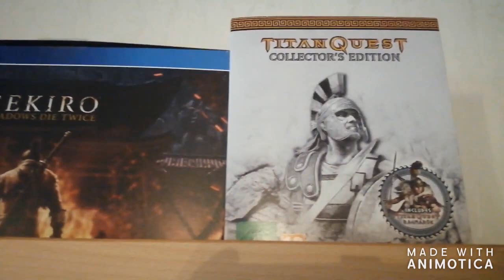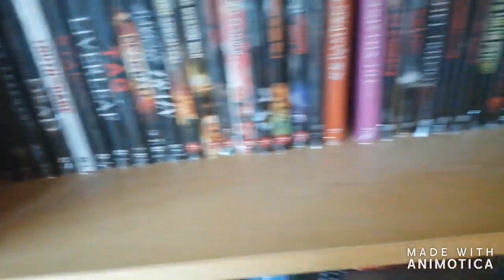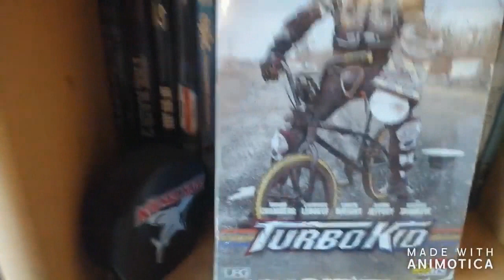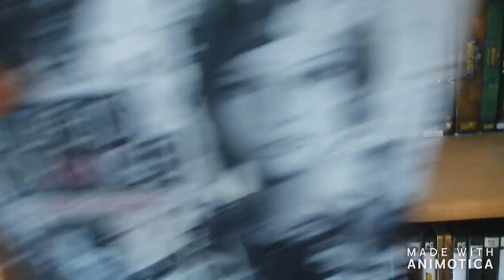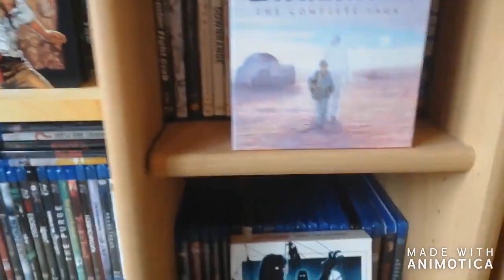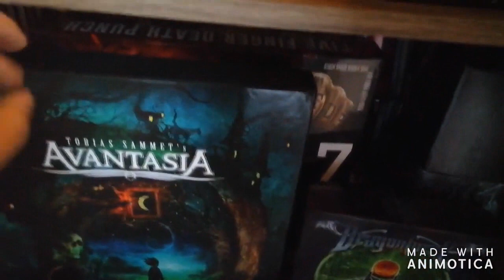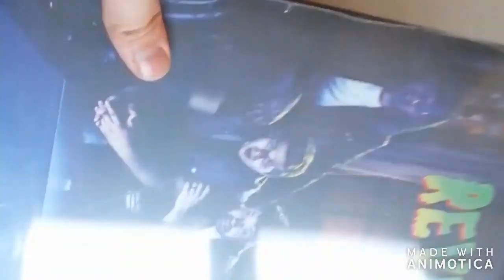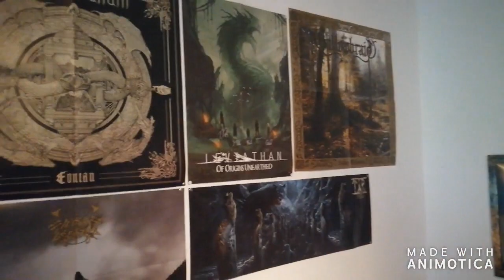Sammlung #27 - Dennis zeigt euch seine Sammlung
Heute gibt es das nächste Video aus dem Videoformat
Zeigt mir eure Sammlung.

In diesem Video seht ihr die Sammlung vom Dennis.
Was er alles sein eigen nennen darf seht ihr im Video!
Viel Spaß beim staunen
Vielen Dank für das Video lieber Dennis.

Möchtet ihr auch eure eigene Sammlung in einem Video auf meinem Kanal präsentieren?

Dann gibt es hier eine kleine  Beschreibung was ihr machen könnt:

Wie groß eure Sammlung ist spielt keine Rolle, groß klein jeder hat mal klein angefangen
Ihr müsst euch nicht im Video zeigen
Ihr müsst auch nichts im Video sagen
Wie Lange das Video geht spielt keine Rolle
Die Qualität ist egal man sollte nur was erkennen können
Ihr könnt es mit Handy aufnehmen oder mit Camcorder

Ihr braucht aber einen YouTube/Google Account um  ein Video hochzuladen!

ABER IHR MÜSST ES NUR IN QUERFORMAT FILMEN!

Ich werde mir euer Video ansehen und dann noch immer ein kleines Vorwort zu eurer Sammlung machen.

Ladet das Video hoch wie ich es euch im Video zeigen werde und schickt mir den Link an meine Email Adresse:

Ich hoffe ihr macht zahlreich mit :)

Hier kommt ihr zu meinen Shops wo ich alles bestelle:
HD - Film Portal:

Euer Vorhees82